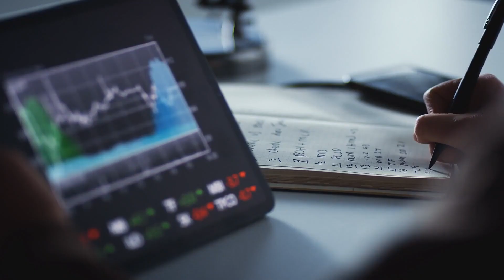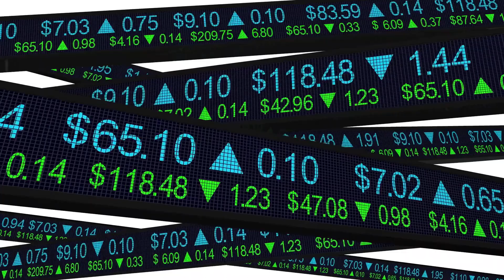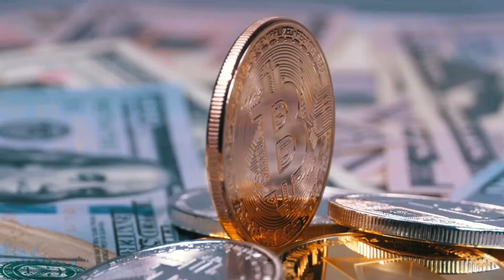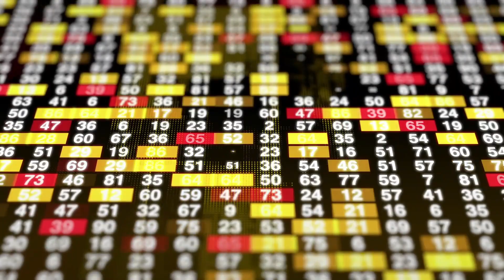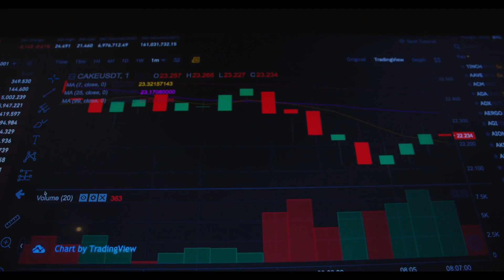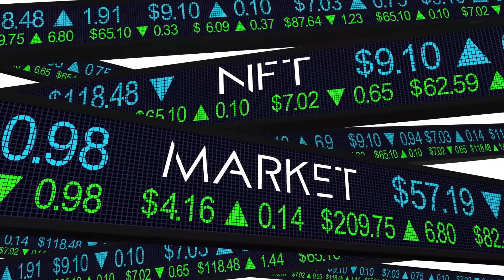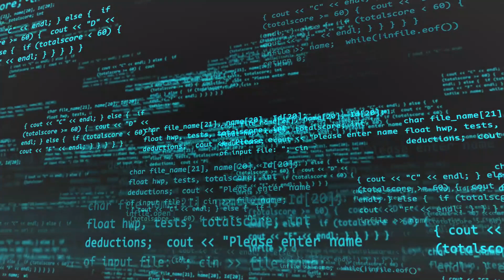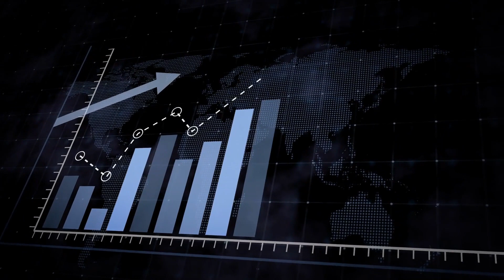What is NFT crypto ?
Hello and welcome to your very own channel. Today we are going to talk about nfts. So what do you think nfts actually are? Have you heard of them before? If not you’re at the best possible place you could be to find out! Understand NFT in Crypto This year, it appears that non-fungible tokens (NFTs) have exploded from the ether.

     These digital assets have been selling like exotic Dutch tulips from the 17th century, ranging from any form of art and music to types of tacos and toilet paper variants. Some have even sold for millions of dollars. Are these NFTs, on the other hand, worth your money or the hype? Experts believe NFT crypto is a bubble that will burst, similar to the earlier dot-com mania or the Beanie Babies craze. Others, on the other hand, believe that the NFTs are here to stay and will forever revolutionise the investing game.

    What does it mean to have an NFT? To grasp the renowned question of what is NFT crypto, one must first understand how NFT is essentially a digital asset that tends to reflect a variety of real-world goods such as any art, certain music, a plethora of in-game stuff, and a variety of films.

What is NFT:

A non-fungible token is a unit of data stored on a digital ledger, called a blockchain, that certifies a digital asset to be unique and therefore not interchangeable. NFTs can be used to represent items such as photos, videos, audio, and other types of digital files.